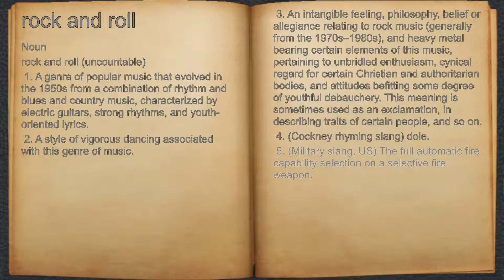What does rock and roll mean?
A spoken definition of rock and roll.

Intro Sound:
Typewriter - Tamskp